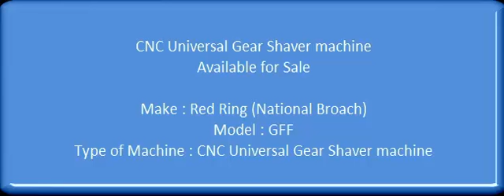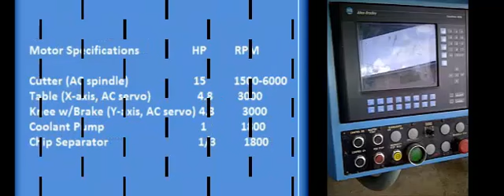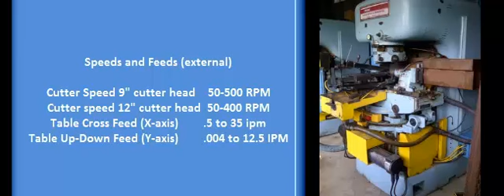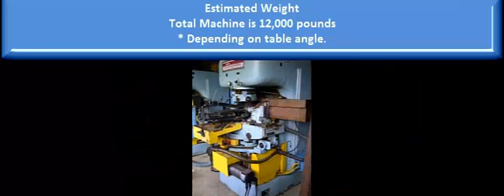Red Ring GFF CNC Universal Gear Shaver machine Available for Sale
Model : GFF
Make : Red Ring (National Broach)
Year : 0
Dimensions :
Power :
Location : Mumbai Warehosue, India

Category : Gear Related Machines
Serial No :
Country : United States
Type of Machine : CNC Universal Gear Shaver machine (Choice of 6 Similar Machines)
Weight : 0.0

Specification :
the serial number of three machines are
machine 1) GFF-3512, BT-195975
machine  (2) GFF-3502, BT- 273962
machine (3) GFF-3508, BT-273964

GFF Gear Shaver                                                                   MACHINE CHARACTERISTICS
  2.0 Machine Characteristics
2.1 Machine Specifications
Operational Requirements
Power Supply                  460V—3 phase—90 amps
Pneumatic Supply            60 psi mm. (17 scfm—3/4 npt inlet)
Coolant Type                  Stuart ‘thred kut” #25
                                     requiv. (l35ssu at 100°F)
Motor Specifications                                     HP         RPM
Cutter (AC spindle)                                       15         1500—6000
Table (X—axis, AC servo)                              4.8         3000
Knee w/Brake (Y—axis, AC servo)                   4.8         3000
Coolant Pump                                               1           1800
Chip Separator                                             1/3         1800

Specds and Feeds (external)
Cutter Speed (9" cutter head                         50—500 RPM
Cutter speed (12" cutter head                        50—400 RPM
Table Cross Feed (X—axis)                            .5 to 35 ipm
Table Up—Down Feed (Y—axis)                      .004 to 12.5 ipm

Travel Limits (external)
Max. X—axis Table Travel (conventional)                                  6"
Max. X—axis Table Travel (diagonal)                                        6" to 2"*
Max. X—axis Table Travel (90 traverse)                                    2"
Max. Y—axis Table Travel                                                       8 1/2"
Diagonal Traverse Angle RH or LH:
   (straight shaving)                                                               0 to 90
   (crown shaving max.)                                                         45 approx.
Maximum Table Angle (crowning)                                            5
Maximum Table Angle (taper)                                                1   30'
Maximum Cutter Head Crossed Axes Angle (right)                    25°
Maximum Cutter Head Crossed Axes Angle (left)                      25°

Axis Resolution
X-axis                                                         0. 0005"
Y—axis                                                        0.0005"
B-axis                                                         0. 001

Estimated Weight
Total Machine                                                12,000 pounds
* Depending on table angle.